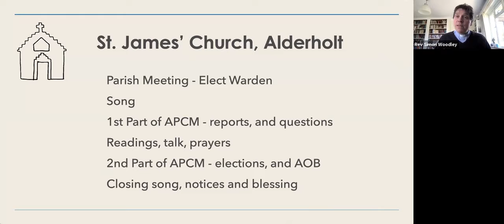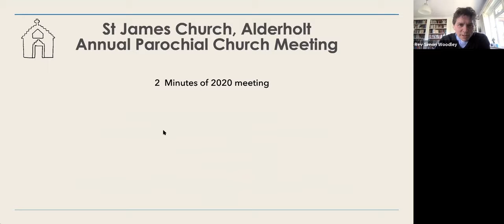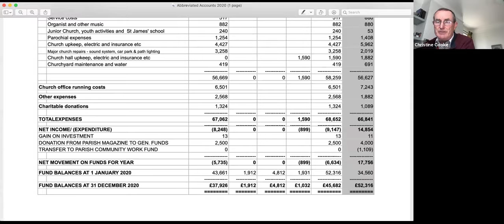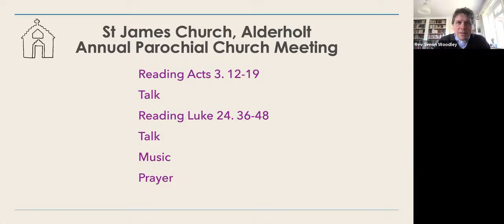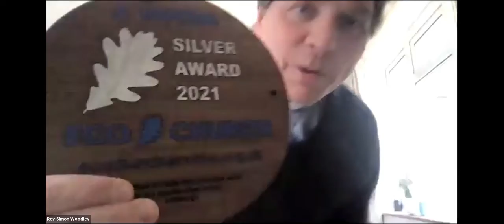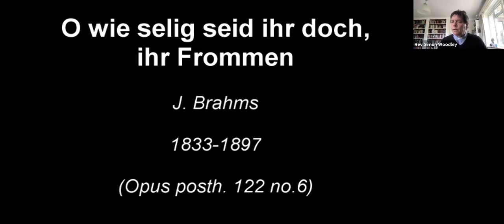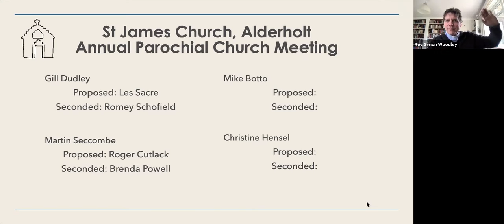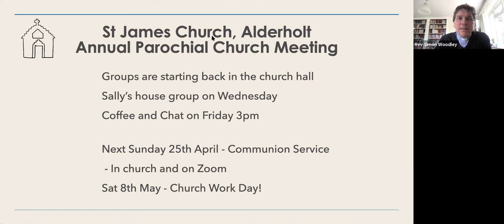APCM 2021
A video of our Annual Meeting, at which we elect churchwardens, PCC members, and go through our annual trustees report and accounts. Includes a thank you to Christine, and a talk about our vision and aims for the year ahead